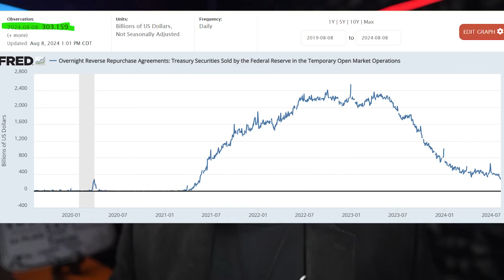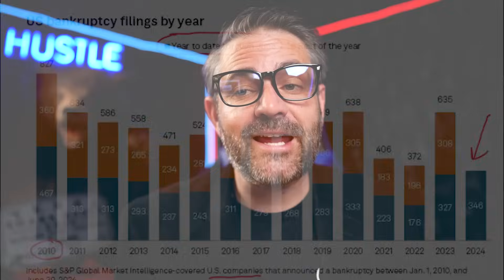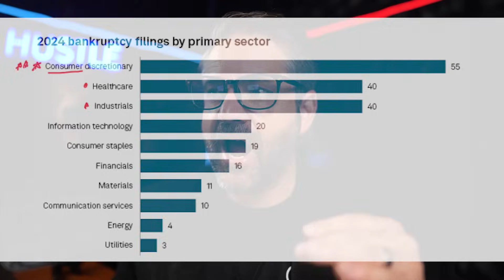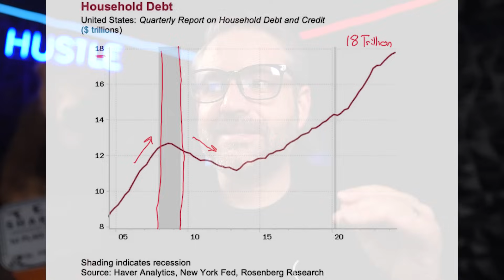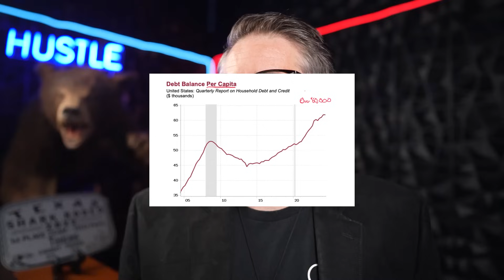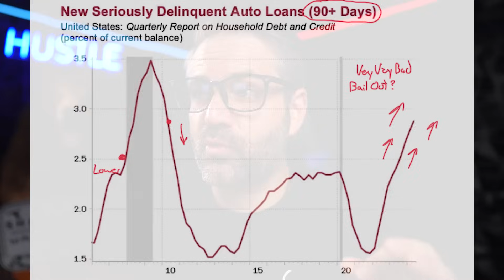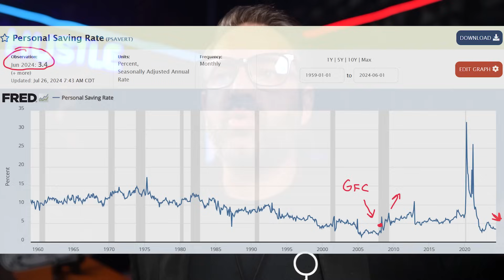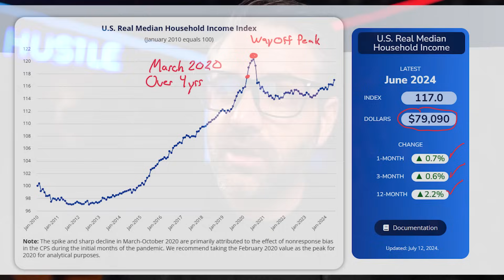OUT OF BUSINESS | EVERYONE IS BROKE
FREE Helpful Links:
1. How Much Interest Really Cost Calculator
2. How Much Can You Afford Calculator
3. Debt to Income Ratio Calculator
4. Amortization Calculator
5.  FHA Loan Calculator
6. PMI Calculator

Data Source:
1.
Mailing Address:
2261 Northpark Drive #2118